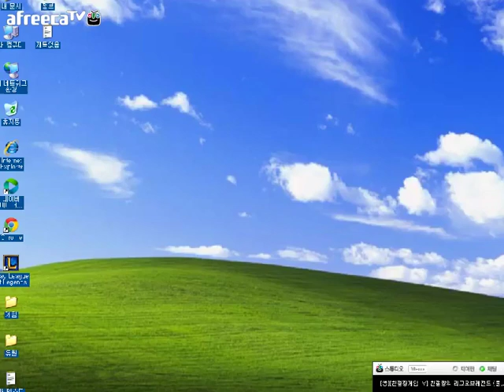League of Legends - Katarina 36